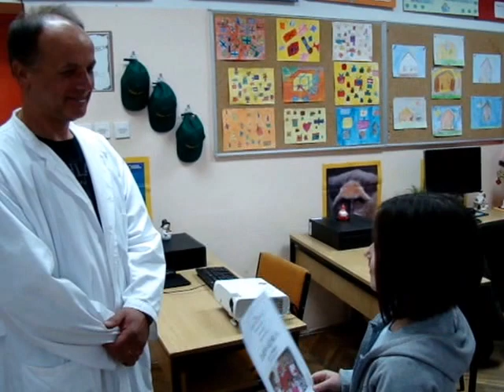"Pticoljupci u akciji" Veterinar posjetio Pticoljupce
Veterinar Igor Mikić 15. prosinca 2015. izdvojio je svoje vrijeme za Pticoljupce kako bi ih što više toga naučio o brizi za ptice i na tome mu puno hvala!